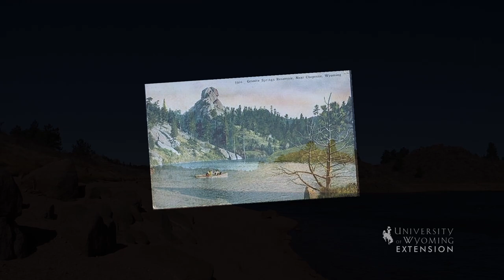Curt Gowdy State Park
If you're looking for a convenient place to recreate between Cheyenne and Laramie try Curt Gowdy State Park.